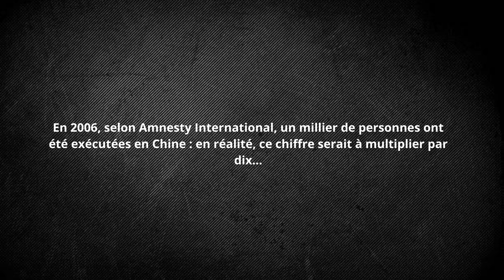NON à la violence